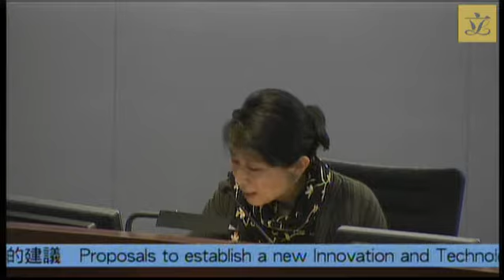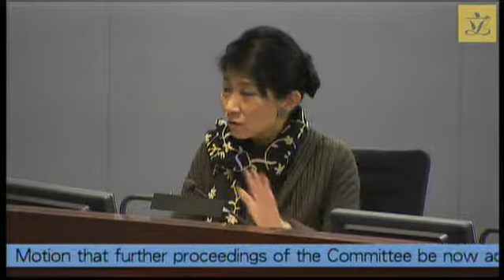Finance Committee meeting (2015/02/05)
TO BE HELD ON THURSDAY, 5 FEBRUARY 2015, AT 8:30 A.M.

Item No.
1. FCR(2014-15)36*Legend symbol denoting Items carried over from the meetings held on 3 Feb 2015.  RECOMMENDATION OF THE ESTABLISHMENT SUBCOMMITTEE MADE ON 11 JUNE 2014

(This item seeks approval of the recommendation of the Establishment Subcommittee made at its meeting held on 11 June 2014.)

 EC(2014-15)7  Proposed creation of three non-civil service positions of one Director of Bureau, one Deputy Director of Bureau and one Political Assistant to Director of Bureau and four permanent posts of one Administrative Officer Staff Grade A1 (D8), one Administrative Officer Staff Grade B (D3) and two Administrative Officer Staff Grade C (D2) to establish a new Innovation and Technology Bureau with effect from the commencement date of the resolution proposed to be passed under section 54A of the Interpretation and General Clauses Ordinance (Cap. 1) for the transfer of the statutory functions

2. FCR(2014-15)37*Legend symbol denoting Items carried over from the meetings held on 3 Feb 2015.  NEW HEAD "GOVERNMENT SECRETARIAT :
INNOVATION AND TECHNOLOGY BUREAU"

HEAD 47 - GOVERNMENT SECRETARIAT :
OFFICE OF THE GOVERNMENT CHIEF INFORMATION OFFICER

HEAD 55 - GOVERNMENT SECRETARIAT :
COMMERCE AND ECONOMIC DEVELOPMENT BUREAU (COMMUNICATIONS AND TECHNOLOGY BRANCH)

HEAD 155 - GOVERNMENT SECRETARIAT :
INNOVATION AND TECHNOLOGY COMMISSION

(This item invites Members to approve the following changes to the 2014-15 Estimates to give effect to the establishment of a new Innovation and Technology Bureau –

  (a) creating a new Head of Expenditure entitled “Government Secretariat: Innovation and Technology Bureau” and a Recurrent Subhead under the General Revenue Account to account for the expenditure of Innovation and Technology Bureau, with the Permanent Secretary for Innovation and Technology as the Controlling Officer;

  (b) renaming the Head of Expenditure for the Communications and Technology Branch of the Commerce and Economic Development Bureau, and renaming the Controlling Officer;

  (c) providing a funding provision of up to $22,007,000 to the new Head of Expenditure, assuming the new Bureau can be established within 2014-15; and

  (d) providing an establishment ceiling of $12,811,000 in terms of total notional annual mid-point salary value to the new Head of Expenditure and making consequential changes to the establishment ceilings of –

Head 47 - Government Secretariat : Office of the Government Chief Information Officer;

Head 55 - Government Secretariat : Commerce and Economic Development Bureau (Communications and Technology Branch) (to be renamed Government Secretariat : Commerce and Economic Development Bureau (Communications and Creative Industries Branch); and

Head 155 - Government Secretariat : Innovation and Technology Commission.)

(Discussed by Information Technology and Broadcasting Panel on 14 April and 3 May 2014, and Commerce and Industry Panel on 15 April 2014)